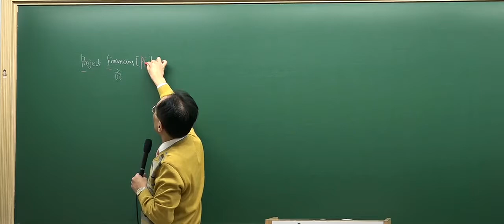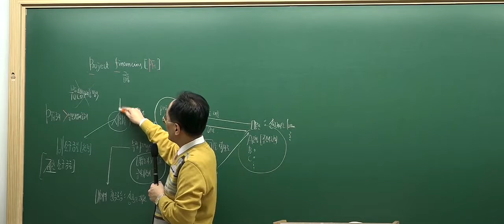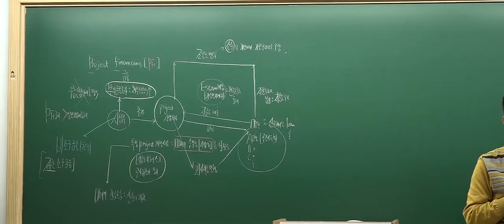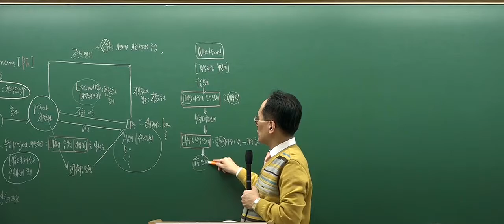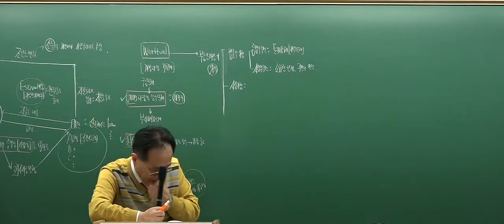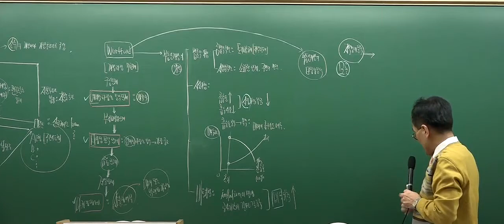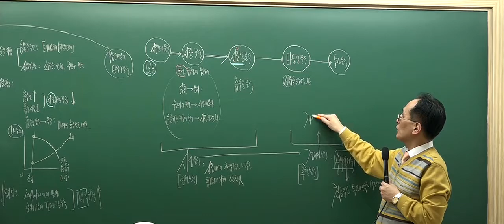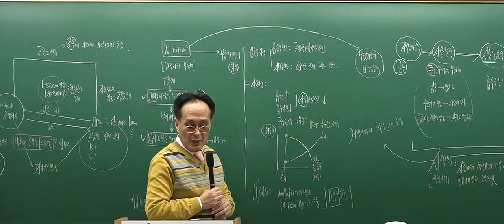[2017심화_6회2강] 공인중개사 강의_부동산학개론(한동균)_ 프로젝트 파이낸싱 (P.415)